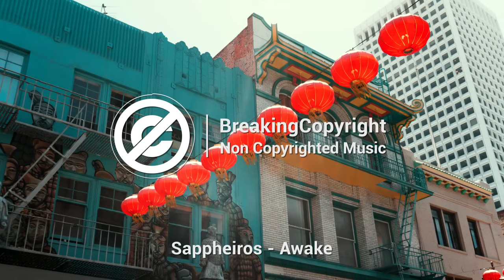'Awake' by @Sappheiros | 🇨🇳 Chinese Electronic Music (No Copyright)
For mobile, easily copy and paste the text directly from our

If you can't or don't want to give credits contact with Sappheiros